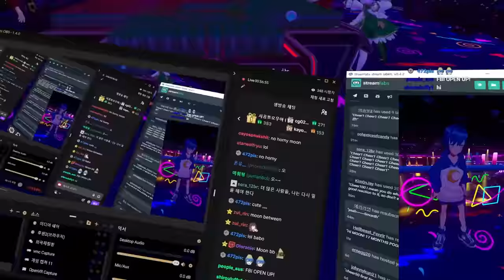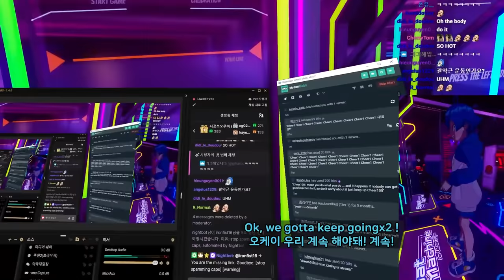BooBA? 【 VRchat 】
friends :  @RadiantSoul

editor : TheKid